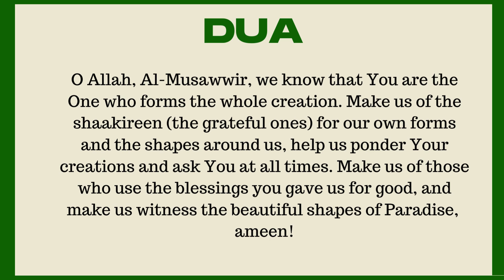Asma-ul-Husna (99 Names of Allah) | With Meaning And Dua - AL-MUSAWWIR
O Allah, Al-Musawwir, we know that You are the
One who forms the whole creation. Make us of the
shaakireen (the grateful ones) for our own forms
and the shapes around us, help us ponder Your
creations and ask You at all times. Make us of those
who use the blessings you gave us for good, and
make us witness the beautiful shapes of Paradise,
ameen!